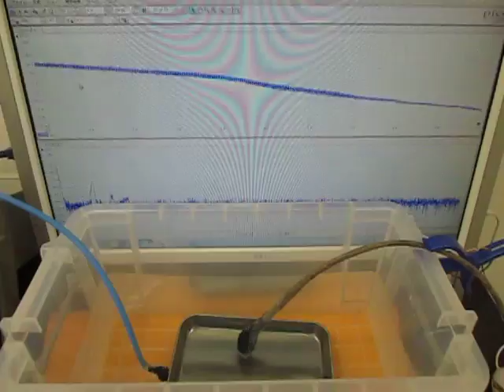オリジナル超音波実験：実験動画の公開